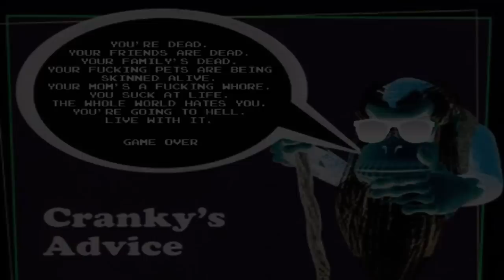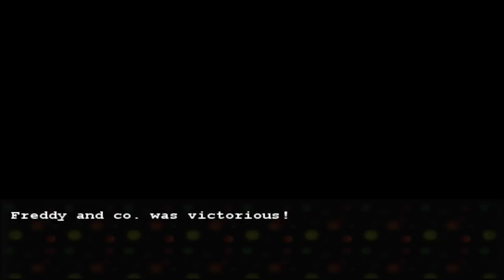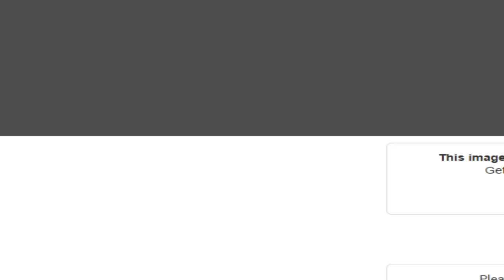One Winged Enragement Child! Let's Play Five Nights at Fuckboy's 2 FINAL MIX Part 2! (Final)